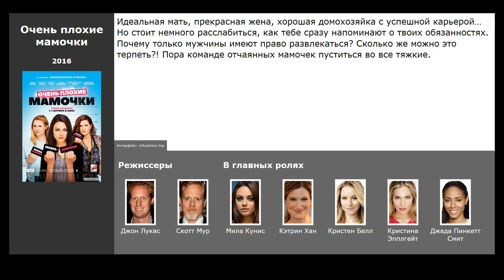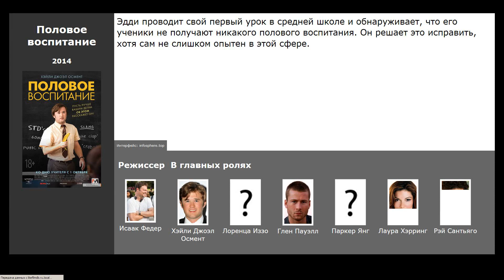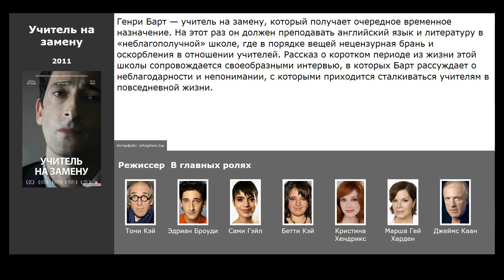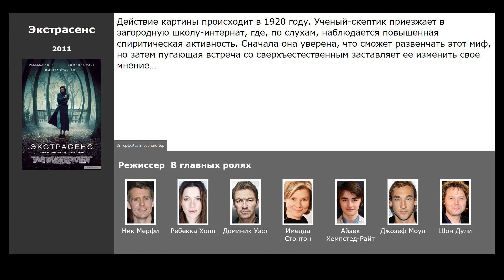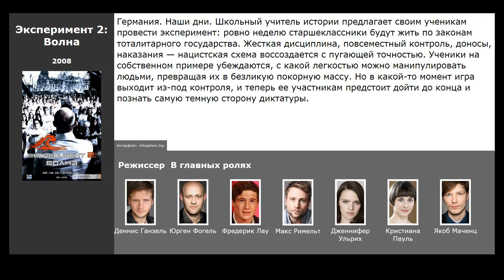10 лучших фильмов, похожих на Очень плохая училка (2011)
Список фильмов, которые по мнению зрителей похожи на Очень плохая училка (2011):

00:14 Очень плохие мамочки (2016) / жанр: комедия / в главных ролях: Мила Кунис, Кэтрин Хан, Кристен Белл
00:37 Домашнее видео (2014) / жанр: мелодрама, комедия / в главных ролях: Кэмерон Диаз, Джейсон Сигел, Роб Кордри
00:53 Половое воспитание (2014) / жанр: мелодрама, комедия / в главных ролях: Хэйли Джоэл Осмент, Лоренца Иззо, Глен Пауэлл
01:10 Выпускной экзамен (2014) / жанр: комедия / в главных ролях: Марк Лавуан, Валери Карсенти, Тома Соливерес
01:38 Папа-досвидос (2012) / жанр: комедия / в главных ролях: Адам Сэндлер, Энди Сэмберг, Лейтон Мистер
02:11 Учитель на замену (2011) / жанр: драма / в главных ролях: Эдриан Броуди, Сами Гэйл, Бетти Кэй
02:40 Экстрасенс (2011) / жанр: триллер, драма, ужасы / в главных ролях: Ребекка Холл, Доминик Уэст, Имелда Стонтон
03:05 Отличница лёгкого поведения (2010) / жанр: мелодрама, комедия / в главных ролях: Эмма Стоун, Пенн Бэджли, Аманда Байнс
03:27 Перед классом (ТВ) (2008) / жанр: драма / в главных ролях: Джеймс Волк, Трит Уильямс, Доминик Скотт Кэй
03:48 Эксперимент 2: Волна (2008) / жанр: триллер, драма / в главных ролях: Юрген Фогель, Фредерик Лау, Макс Римельт